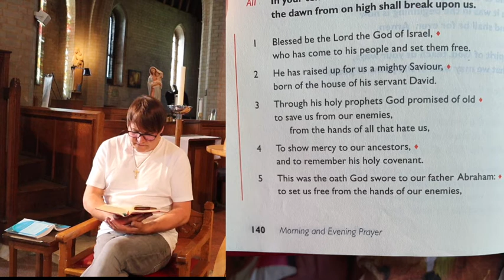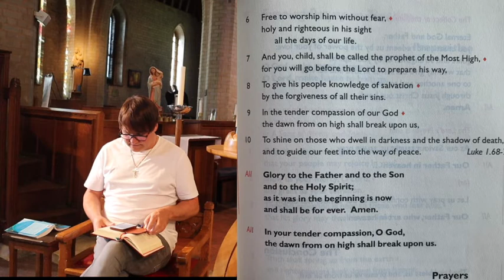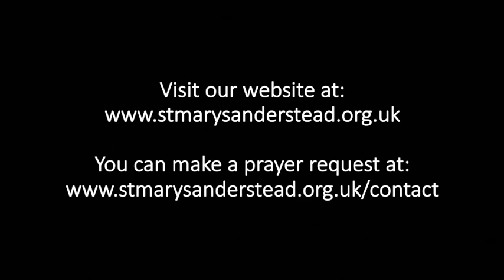Morning Prayers | 30th July 2020